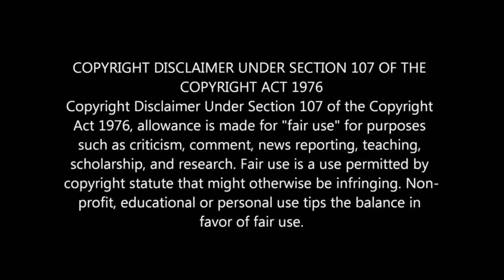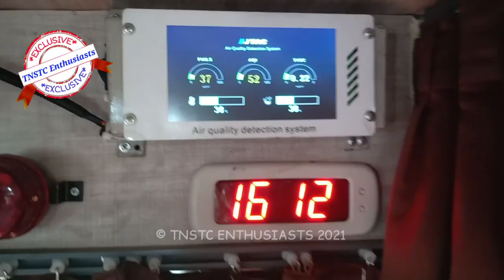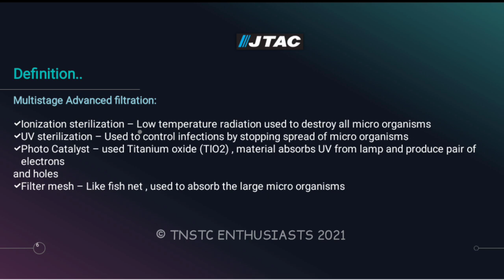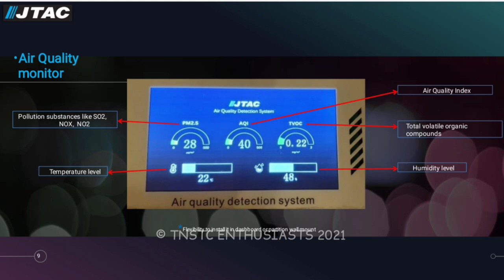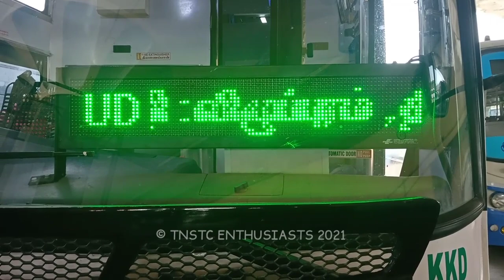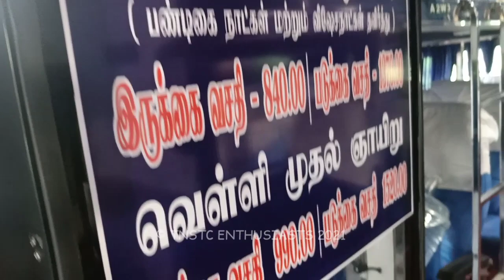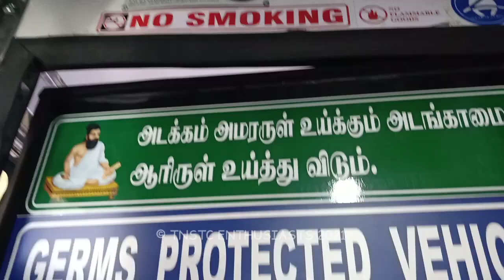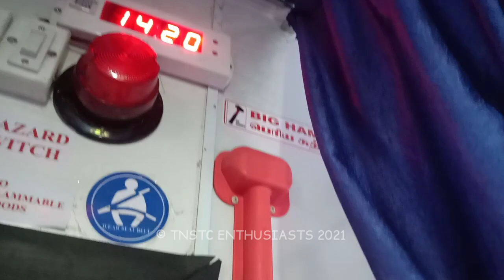Ultraviolet Disinfection Device Installed in SETC Air-Conditioned Buses🚍JTAC | Exclusive Cover🚍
OUR SINCERE THANKS TO S.E.T.C MANAGEMENT
தமிழ்நாடு அரசு விரைவுப் போக்குவரத்துக் கழகம் புதிய கிருமி நீக்க பாதுகாப்பு சாதனத்தை சோதனை முறையில் 20 குளிர்சாதனப் பேருந்துகளில் பொருத்தியுள்ளது.

இது குறித்து அரசு விரைவுப் போக்குவரத்து கழக மேலாண்மை இயக்குநர் திரு. இளங்கோவன் அவர்கள் கூறுகையில், தற்போது கொரோனா தொற்று தமிழகத்தில் அதிகரித்து வருகிறது மேலும் கோடை வெயிலின் தாக்கத்தால் குளிர்சாதனப் பேருந்துகளில் பயணிக்கும் பயணிகளின் எண்ணிக்கையும் கணிசமாக உயர்ந்துள்ளது.

பயணிகளின் பாதுகாப்பை கருத்தில் கொண்டு, JTEC நிறுவனத்தின் (பேருந்து குளிர்சாதன கருவி உற்பத்தி நிறுவனம்) புதிய கிருமி நீக்க கருவியை சோதனை முறையில் சில பேருந்துகளில் பொருத்தியுள்ளோம்.

இந்த கருவி ஏற்கனவே உள்ள குளிர்சாதன கருவி உடன் பொருத்தபப்படும், பேருந்தில் குளிர்சாதனம் இயங்கும் பொழுது பேருந்தில் உள்ளே உள்ள காற்று, குளிர்விக்கப்பட வடிகட்டியை (AC Recirculation Filter) கடந்து குளிர்சாதன குழல்களை (AC Refrigeration Coil) அடையும் முன்னர் புற-ஊதா கதிர்களை (Ultraviolet light) கொண்டு கொரோனா (COVID 19) உட்பட அனைத்து வகையான நுண் கிருமிகளை அழித்துவிடும்.

இந்த கருவி ஒன்றன் விலை சுமார் 40,000/- ரூபாய். தற்போது 20 பேருந்துகளில் பொருத்தியுள்ளோம், இதன் செயல்பாடுகளை ஆய்வு செய்து விரைவில் அனைத்து குளிர்சாதனப் பேருந்துகளிலும் இந்த புற ஊதா கிருமி நீக்க கருவி பொருத்தப்படும் என TNSTC Enthusiasts குழுவினரிடம் தெரிவித்தார்.

மேலும், பேருந்து உள்ளே காற்றின் தூய்மை, தன்மை, வெப்பநிலை மற்றும் ஈரப்பதம் போன்றவற்றை உடனுக்குடன் காணும் வகையில் (Display) திரை பேருந்து உள்ளே அமைக்கப்பட்டுள்ளது.

“இத்தகைய தொழில்நுட்பம் மேலைநாடுகளில் அனைத்து குளிர்சாதனப் பேருந்துகளில் கட்டாயமாக்கப்பட்டுள்ளது என்பது குறிப்பிடத்தக்கது.”

SETC has installed 20 Ultra Violet based Disinfection devices to its air-conditioned buses as Trial.
These UV Disinfection devices were designed by JTEC, they are already supplying bus air-conditioners through out the country. This system has a UV Light setup in the Air- Recirculation Filter at mid roof of bus. Where UV kills all micro-organisms in the air.
A separate UI display connected to this system will display Quality of AIR, Humidity, Temperature etc., instantly.
This ensures the passenger’s safety. Though this system is already in western countries, SETC’s first step on this installation is really appreciable.
We would like to thank SETC Management on behalf of TNSTC Enthusiasts.

Video: Paul Kithiyon, Vignesh
Editing: Vignesh